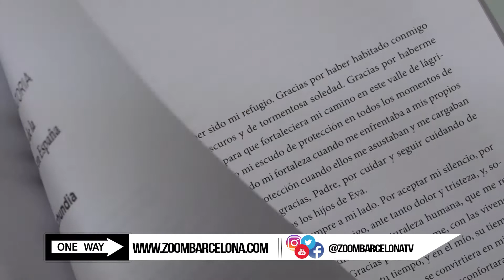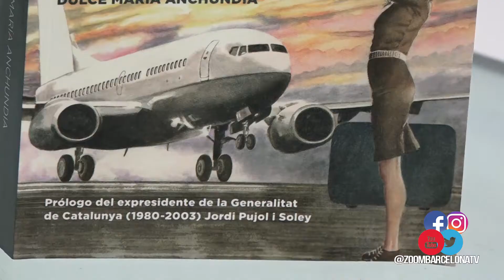ONEWAY: Apocalipsis Migratorio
ONE WAY el magazine informativo de ZOOM BARCELONA!!